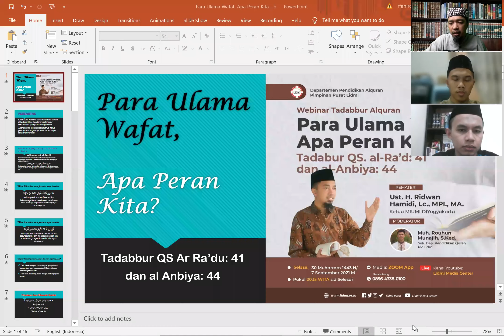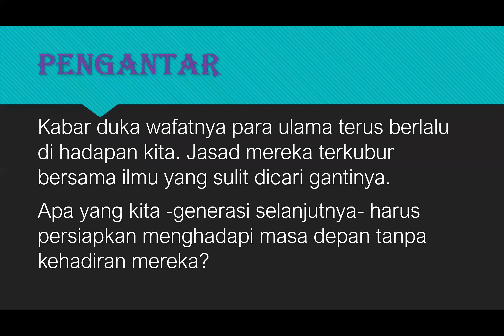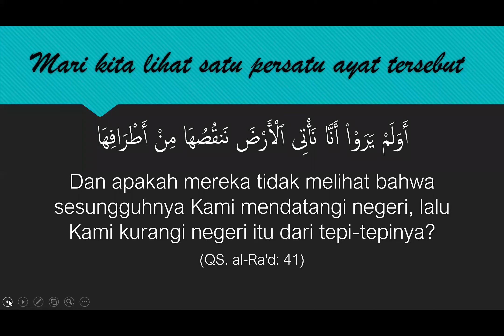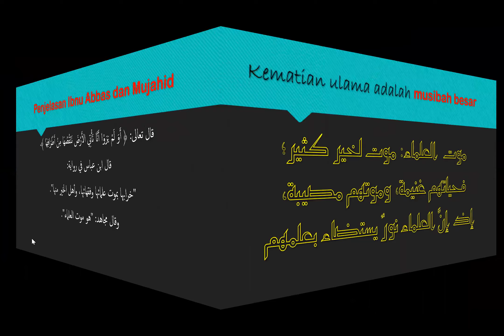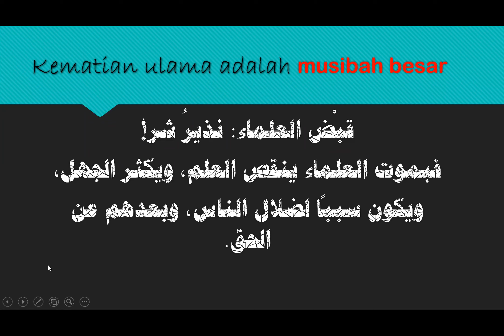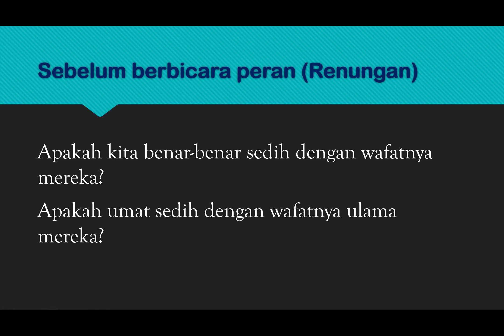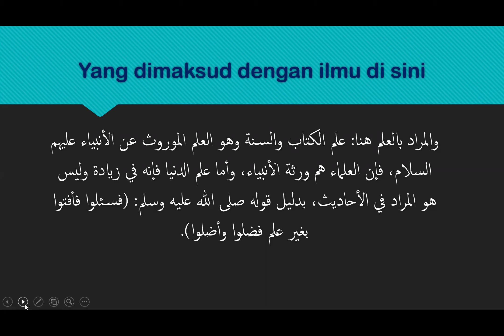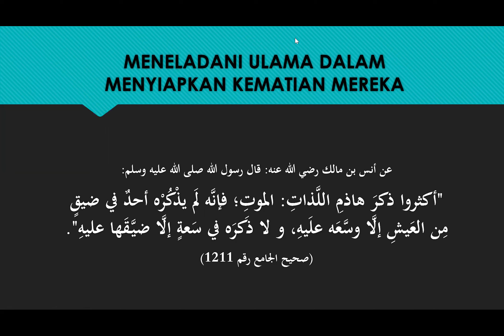Webinar Tadabbur al Qur'an - Para Ulama Wafat, Apa Peran Kita?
🟢 Ust. Ridwan Hamidi, Lc., M.P.I.